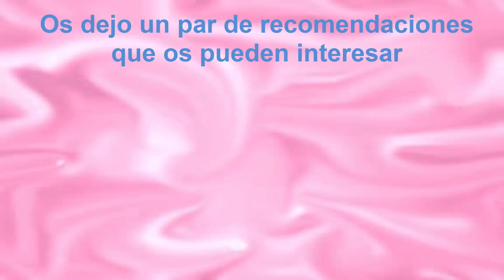Nachos con queso y guacamole - entrante rápido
Estos nachos con queso y guacamole son perfectos como entrante, se hacen un un pispás y son como las pipas, empiezas y no acabas!! Deliciosos :-)

Recuerda que puedes dejarme tus comentarios más abajo ^_^